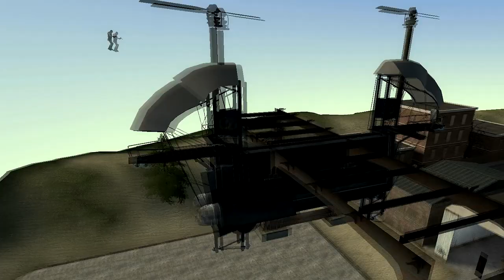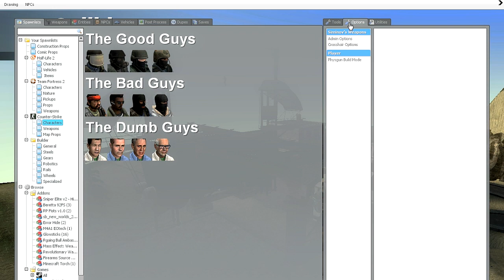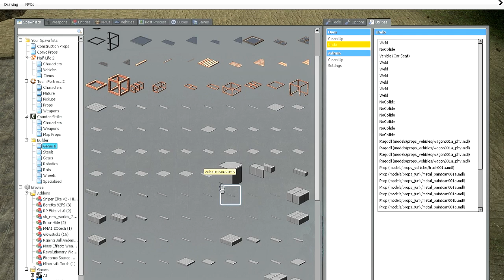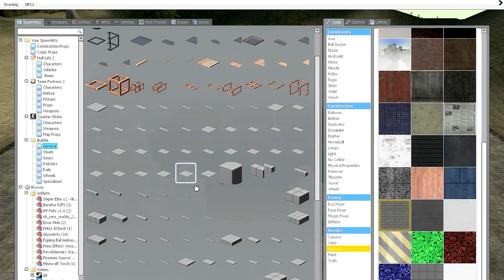Gmod To Space! "11 Thrusters?" #3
As Rambeau moves at the pace of a slug, We slowly get closer to leaving the atmosphere!